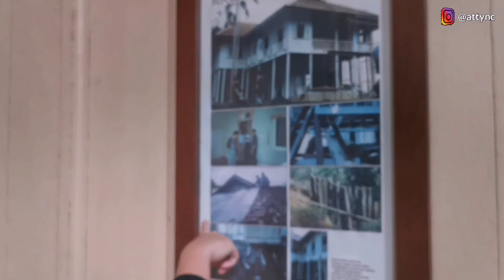Rumah Misteri & Bersejarah | Agnes Keith House Sandakan Sabah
Attyn datang di Agnes Keith House, Sandakan Sabah. Seram dan bersejarah.

Videographer: Kudumpau Channel
Video editor: Kinemaster
Thumbnail editor: PicsArt